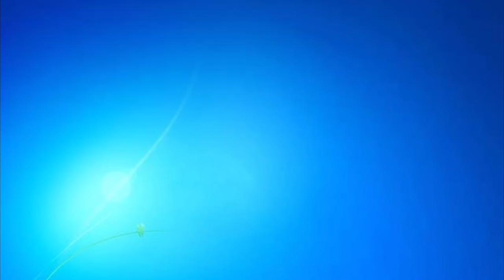2020 జనవరి మిధున రాశి మాస ఫలాలు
Hey, check out the products I am selling on Amazon